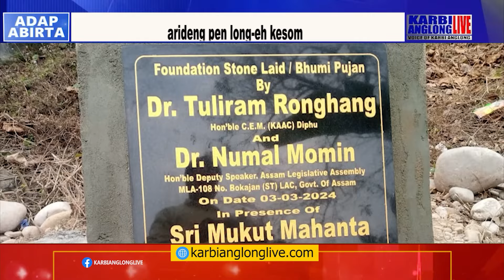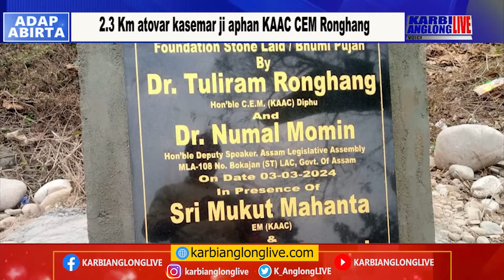2.3 Km atovar kasemarji aphan KAAC CEM Ronghang arideng pen long-eh kesom